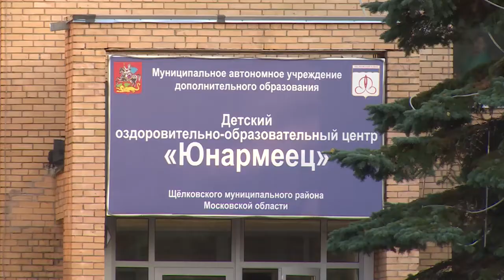В Юнармейце открылся VI международный форум «Академия школьных дебатов»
В лагере Юнармеец стартовал VI международный форум «Академия школьных дебатов». На этот раз в нем принимают участие более 250 человек: эксперты международного уровня из нескольких стран – России, Великобритании, Польши и других; спикеры – школьники 7-11 классов из различных уголков как нашей страны, так и зарубежья. Дебаты будут проходить на двух языках – русском и английском в течение нескольких дней.